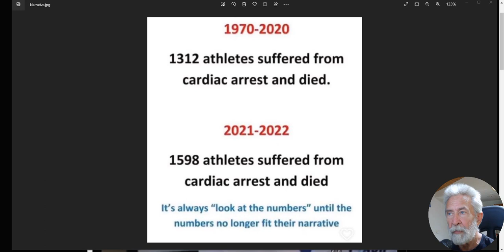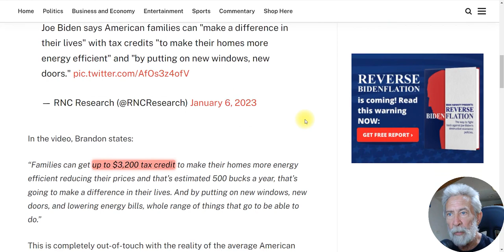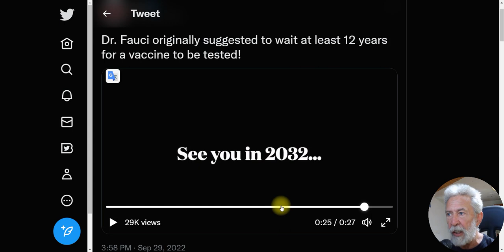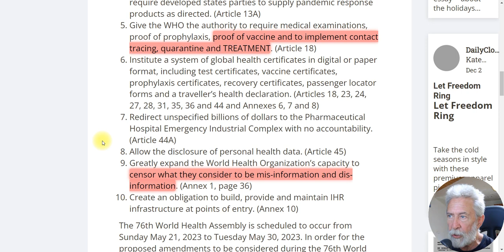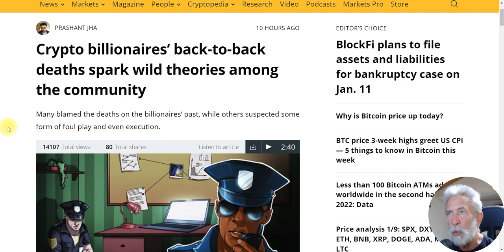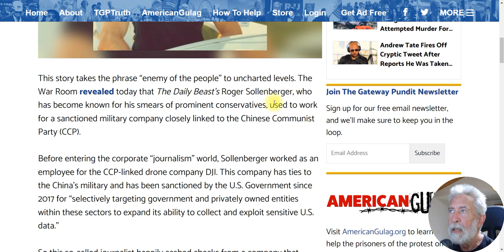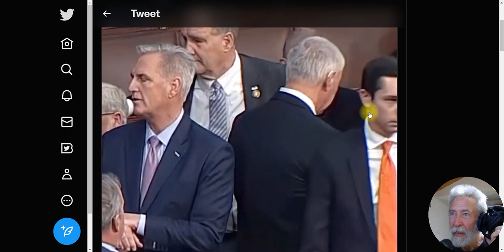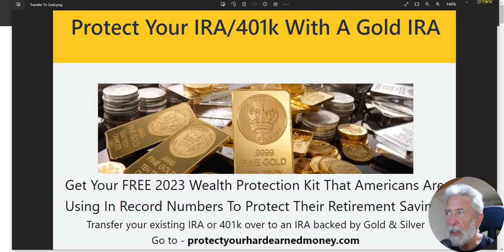Bonus Payments For Hospitals, Vaccinated Bees & WHO Meets To Decide Your Future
Bonus payments for hospitals, Aimless News was right 2 years ago

These videos are the opinions and ramblings of an idiot on what is habbening in the news and current events.

The Aimless News is "one man's opinion". Anything that is said on the report is either opinion, criticism, information or commentary, If making any type of investment or legal decision it would be wise to contact or consult a professional before making that decision.